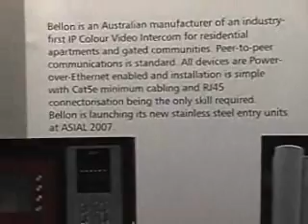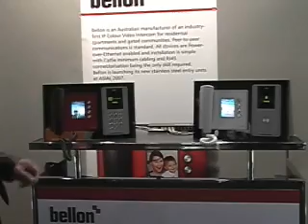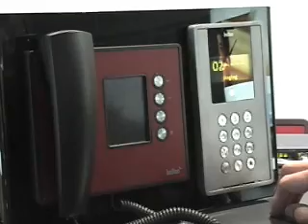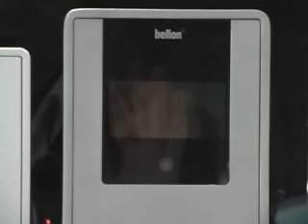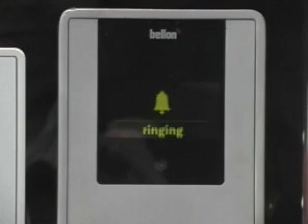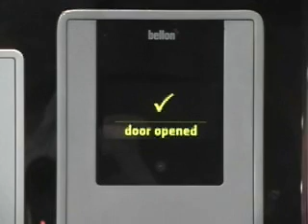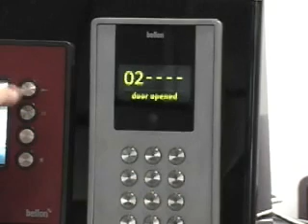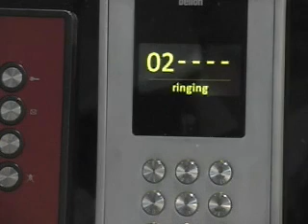Bellon Demo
Bellon IP Video Intercom demo @ Security Show in Sydney